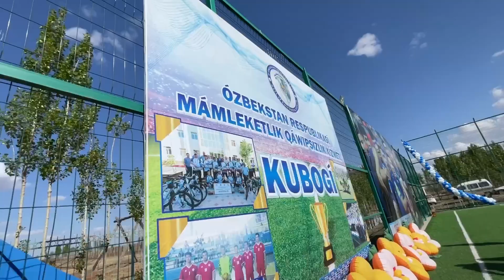⚽️Futbol hám mini-futbol boyınsha MQX kubogina start berildi